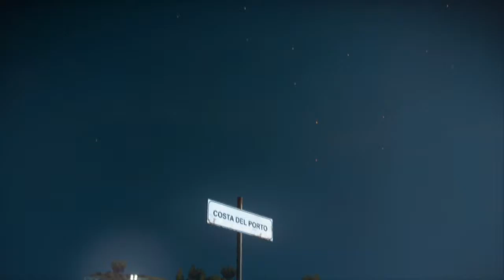JUST CAUSE 3 ОСВОБОЖДАЕМ ГОРОД #2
► Не забудьте лайкнуть видео =)